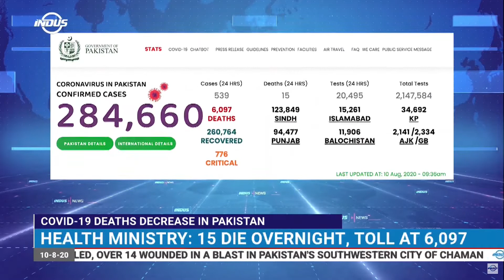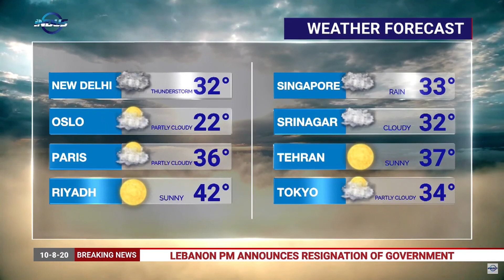Indus News Bulletin | 16:00 UTC | 10 August 2020